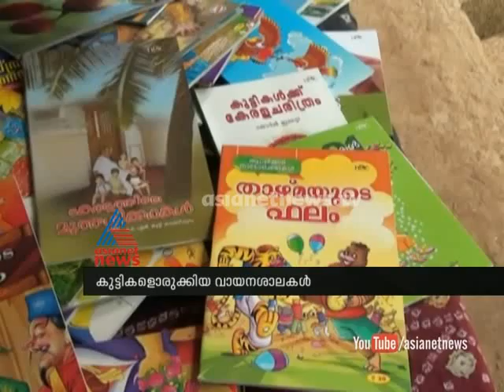Encouraging reading habits of children Child Editor 2014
Encouraging reading habits of children CMS LP School students star t library Child Editor 2014